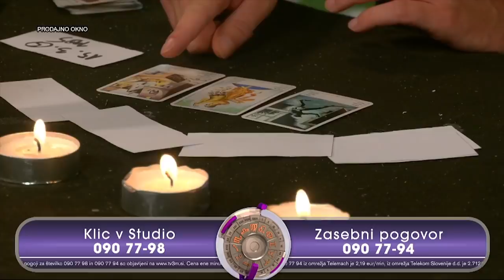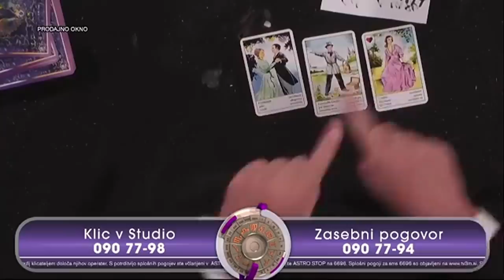Vedeževalec Blaž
Začetni paket v vrednosti 25 evrov vključuje:
- 200 dublonov
- Dve ladje: St. Louis in Premium Ladja Emden
- 20x Restless Fire Kamuflaža
- 2.5 millijona credistsov
- 7 dni zastonj Premium Računa

Video sponzorira World of Warships

Bitcoin: 3NimozmJARioLC8qqcyh6Sw3Z8XyHZSevP
Bitcoin cash: qq9e5thm5q0j0yt2u7hafrzuha945cq2z5a504mhh5
Ethereum: 0xE514EA6c3E2F598D4201cE0d25fea057E6a0752e
Monero: 488dWvuNdUxJtbTknGEKQVerBYg8HGQBSFnNg7qCqToe2k7B9R4bhRUibJH4vaqwVm9DitQDiDx7FYSqAxuUpD8KMK9CuPL